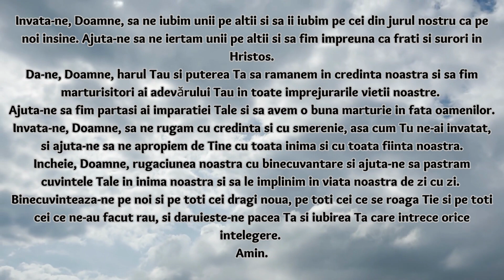Rugaciune de multumire si cerere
„Sfaturi Pentru Suflet” este un loc unde oamenii pot găsi informaţii despre diverse subiecte legate de spiritualitate, religie, cristale, reţete naturiste, medicină alternativă şi nu numai. Site-ul oferă articole şi sfaturi despre cum să vă ȋmbunătăţiţi starea de spirit, să vă conectaţi mai bine cu divinitatea sau să vă ȋmbunătăţiţi sănătatea prin metode naturale.